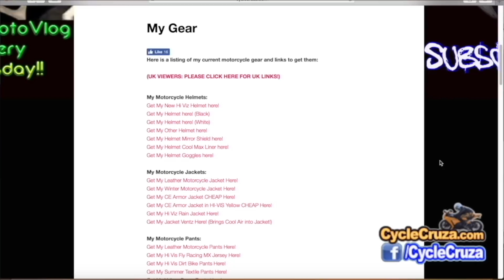Buyer's Remorse For New Motorcycle Purchase?